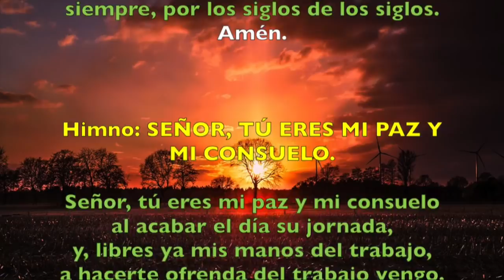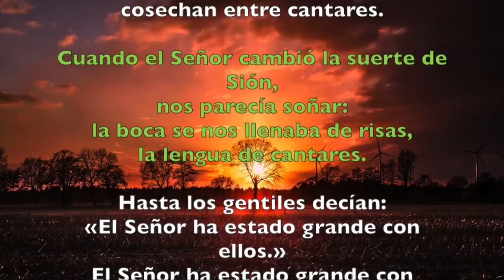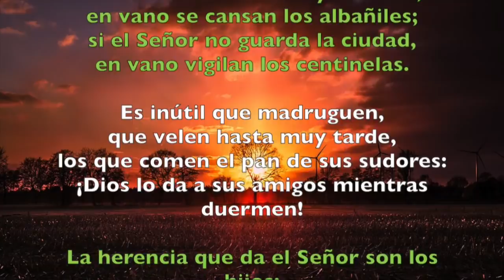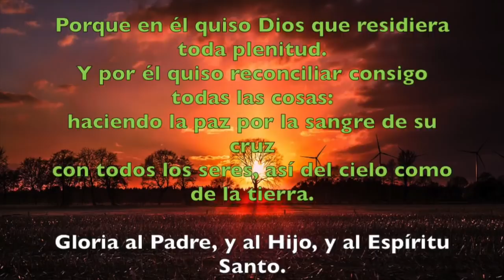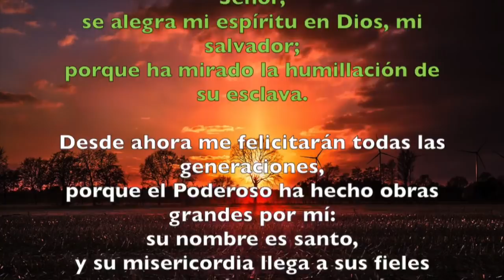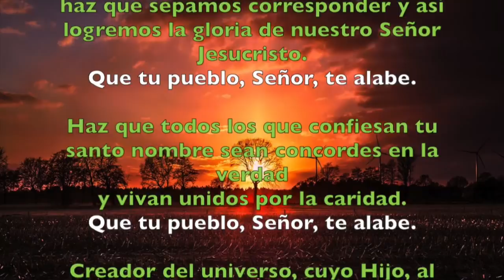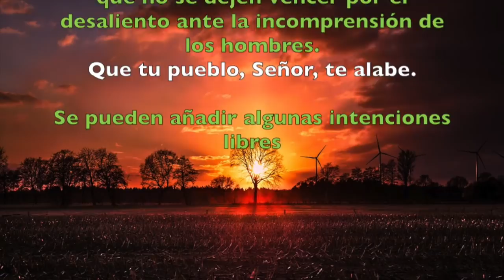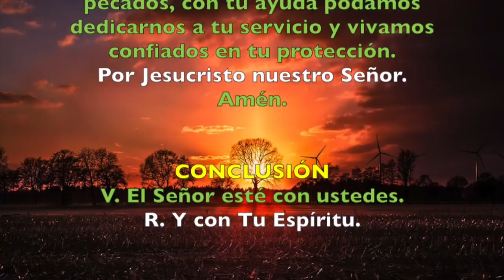Oración de la tarde (Vísperas), MIÉRCOLES 20 DE JUNIO | Padre Sam